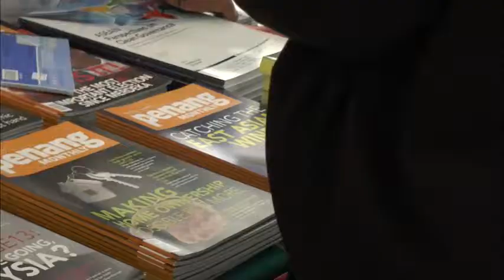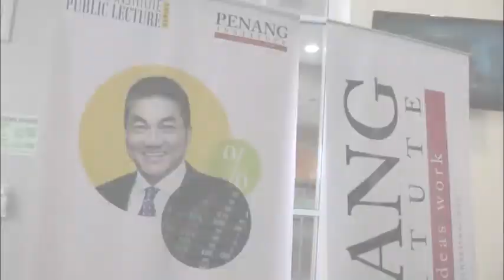From Journalist to Fund Manager: Discussion of an Unusual Career Path - Part 1